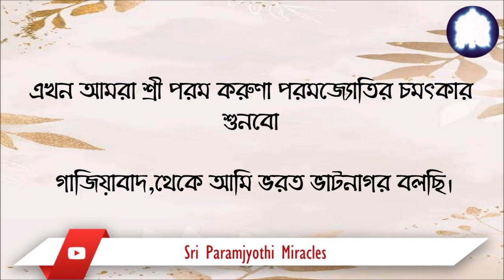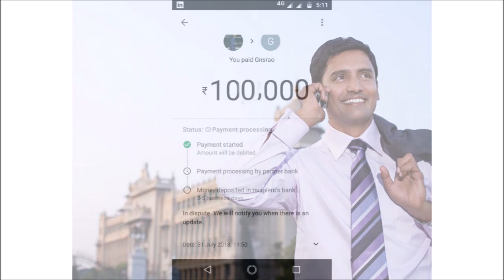MIRACLE OF PARAMKARUNA PARAMJYOTHI